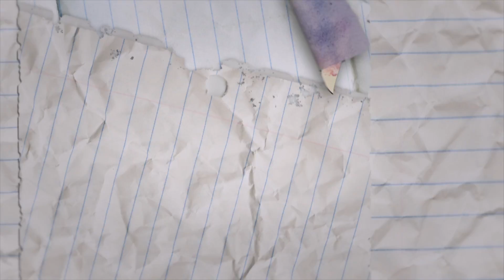Tylol Suspension 15sec TVC 16 9